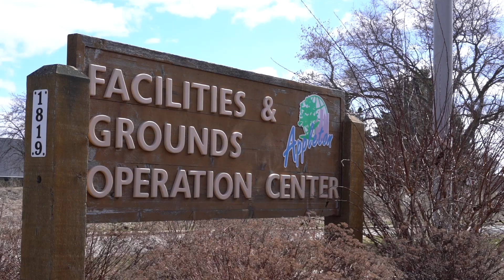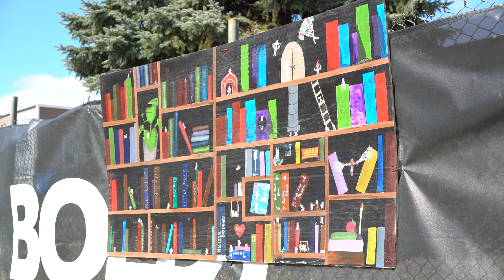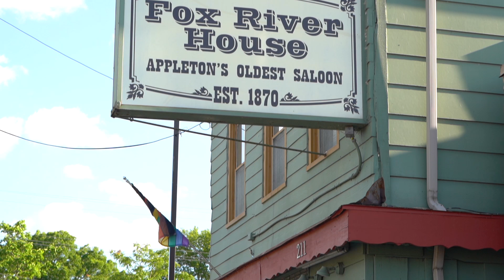Appleton's new sustainable library is benefiting city residents | WCV Stories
Thanks to Pres. Biden's Affordable Clean Energy Plan, the City of Appleton was able to save almost two million dollars in the construction of their new library downtown. With those savings, the city will reinvest that money to put solar panels on the roof of the new library in addition to the already planned energy-efficient geothermal heating and cooling.

Dean Gazza, the director of Parks and Recreation and Facilities Management at the City of Appleton, explains that the library will be a learning center for the community and showcase the renewable energy the building is using. Not only will this project save the city money in the long run, but this building puts the city on track towards its clean energy goals and benefits the health of its residents.

Learn more about how you can take advantage of these benefits

Wisconsin Conservation Voters engages voters to protect Wisconsin's environment.